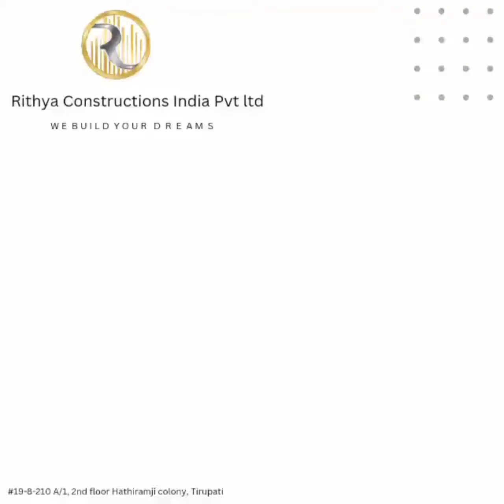Trending Interior designs @rithya heights/Tirupati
Location : Serene, pollution free situated at Rithya Heights

TUDA approved
RERA approved

Type : Gated Community Apartment  100% vastu compliant
No.flats : 201 residential, 7 Amenities ,6 Commercial
No.floors: C+C+G+8
Space : 10 feet space between each flat

Rithya Heights is the first of its kind residential complex with the privacy of an Independent house and Luxury of a Gated community unheard of in the holy temple town of Tirupati. An address for the peace of loving, far from mudding crowds, at with in 10mnts drive from the bus and railway stations. This place is ideally located  close to schools, colleges, universities and hospitals. Equipped with the top brand tiles, fittings and accessories, a beautiful solid teakwood main door, Garbage disposal chuties, 30 feets setback all around the property, fully loaded 7floor Amenities block makes RITHYA HEIGHTS UNIQUE AND UNPRECEDENTED

A sure address to reckon with for a simple, yet "SIGNATURE STYLE OF LIVING "
Amenities like :
✅ Guest house
✅ Gym for  men and women
✅Yoga, Aerobic, Meditation hall
✅library
✅ Club house and indoor games
✅Function hall
✅Garbage disposal system
✅24/7 CCTV and Security Surveillance
✅Solar system
✅Swimming pool
✅Walking tracks
✅chatting huts
✅WTP& STP
✅Power backup
✅Fire safety

Commercial like :
✅uni sex salon and spa
✅Supermarket
✅lounge
✅ATM
✅Dental
2bhkflats 3bhkflats#apartmentforsale#3bhkflats#dreamhome#flatsintirupati#gatedcommunity#interiordesign#luxuriousapartments#luxuriouslifestle#east#west#north#south#rithyaconstructions#rithyadevelopers#rithyaheights#rithyalegacy#homeforsale#realestate#houseforsale#property#tirupatirealestate#propertyforsale#landforsale#apartments#apartmentforsale#apartmentsfornearme#commercial#commercialrealestate#newhome#howtobuyyour1sthome#newhouse#newhouseforsale#2bhkapartment#3Bonapartement